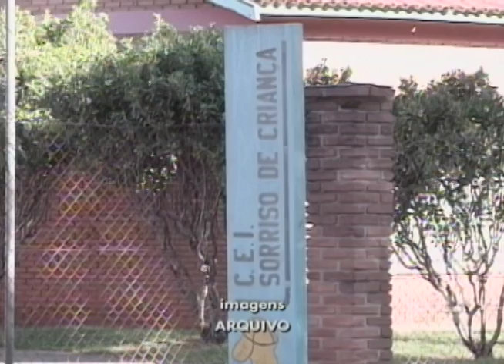Crianças violentadas em creche: MP pede segredo de Justiça na investigação